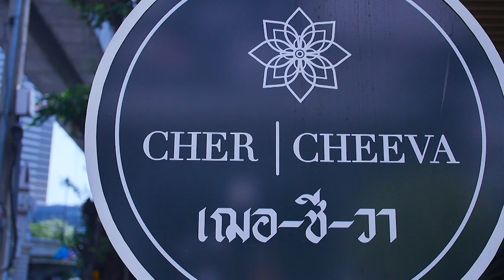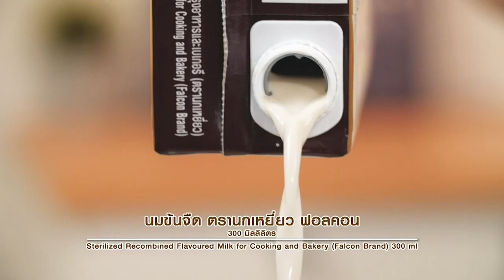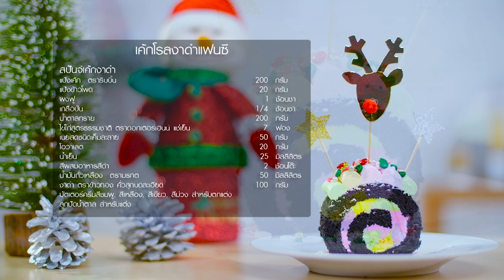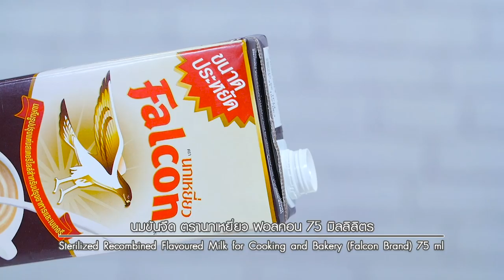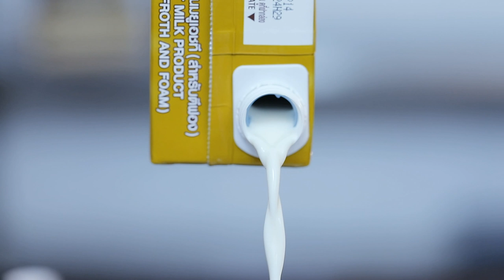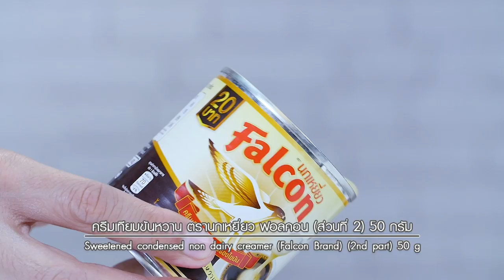รายการ อดเปรี้ยวกินหวาน EP.51 | [ Full ] l ไทยรัฐทีวี